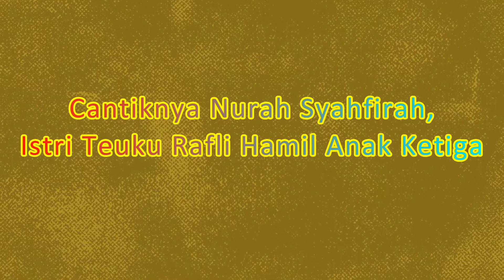Cantiknya Nurah Syafirah, Istri Teuku Pasya Hamil Anak Ketiga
Aktor Teuku Rafli Pasya pada tanggal 17 Maret 2013 silam menikah dengan seorang wanita cantik bernama Nurah Syahfirah. Saat menikah usia Nurah baru 21 tahun. Kini hampir lima tahun berlalu, pasangan berbahagia ini tengah menunggu-nunggu kehadiran bayi kembali.